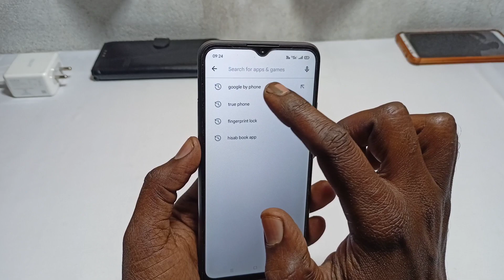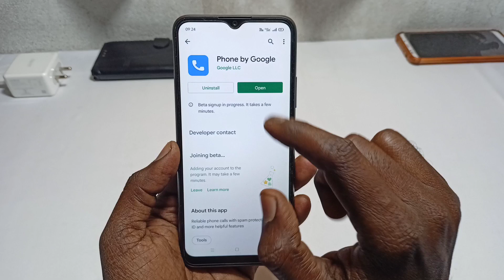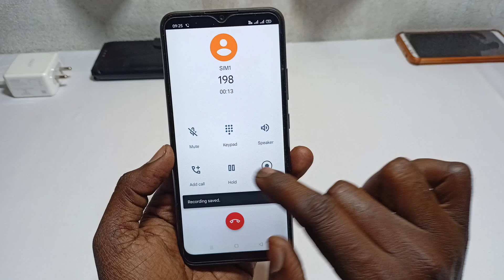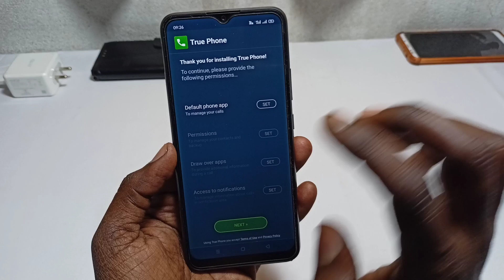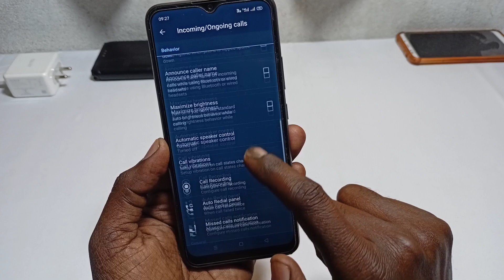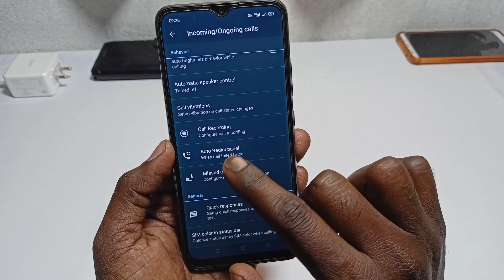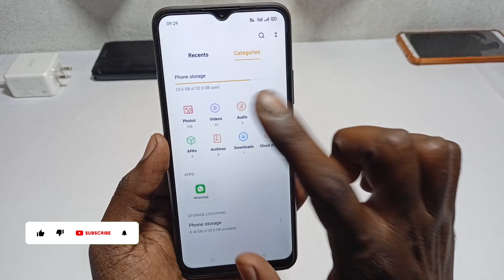realme c20 call recording setting | realme c20 call recording kaise kare | call recording realmec20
Dosto Aaj Ki Is Video Me Maine Aapko Realme c20 me call recording kaise kare bina अनाउंसमेंट ke full setting

Video Queries -

realme c20 call recording kaise kare
call recording realme c20

Important Videos...